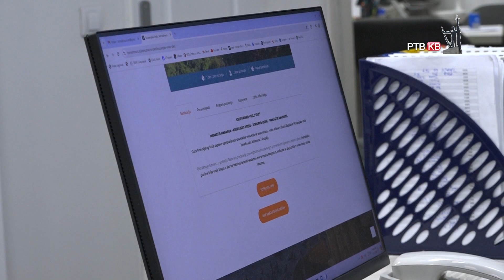Prilog RTVKV Kapadokija u ponudi Tomas tursa